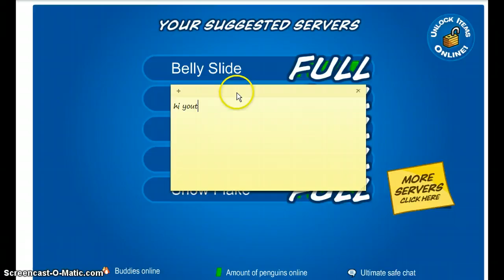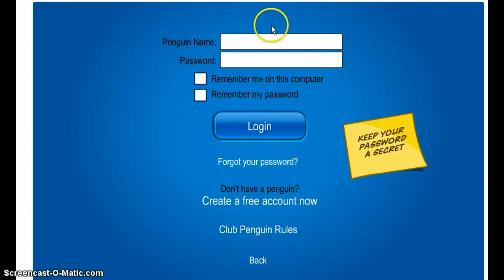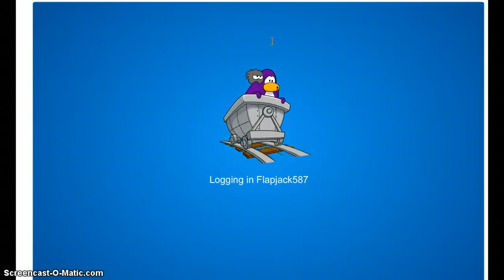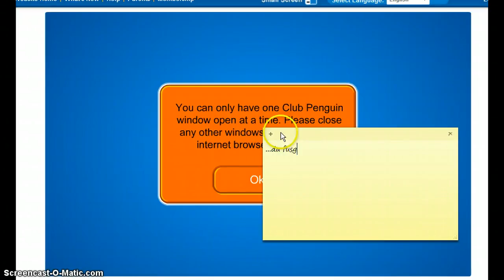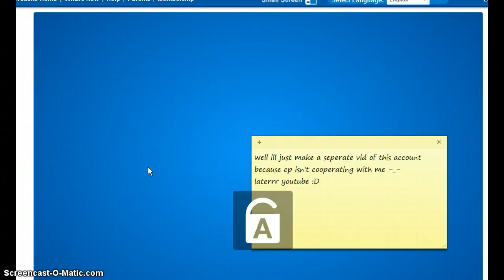My cp account Rosecutepie2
yep~stef